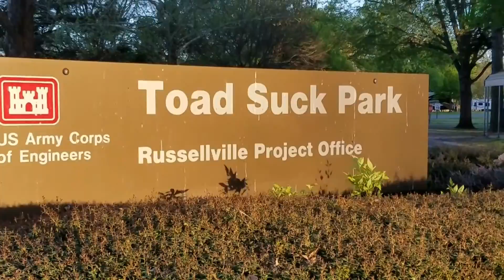The Weathers blow into Toad Suck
Sunny and Stormy spend their 3rd night of retirement in Toad Suck